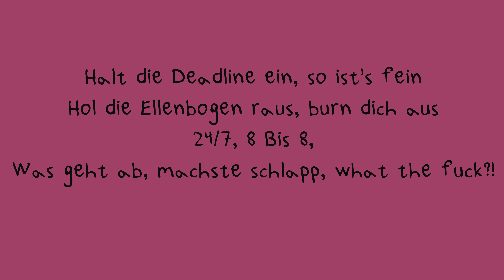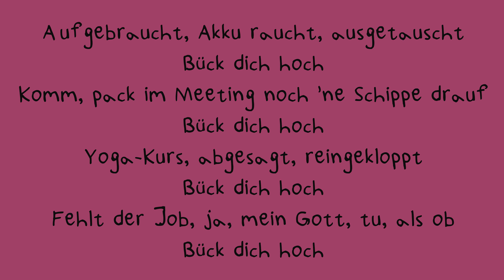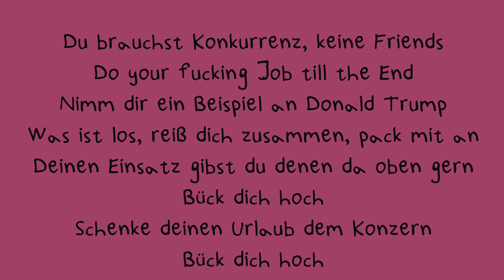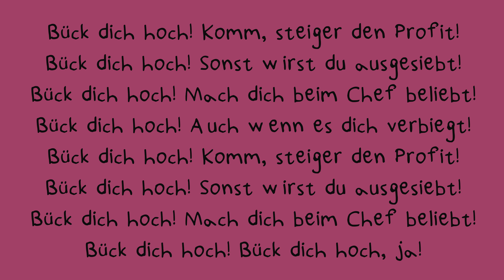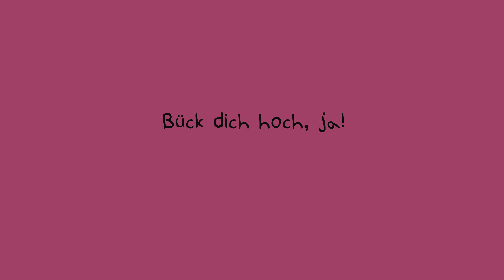Bück dich hoch, Deichkind-Lyrics-Text | Robin Michels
Halt die Deadline ein, so ist's fein
Hol die Ellenbogen raus, burn dich aus
24/7, 8 Bis 8,
Was geht ab, machste schlapp, what the fuck?!

Klick dich, fax dich, mail dich hoch
Grapsch dich, quetsch dich, schleim dich hoch
Kick dich, box dich, schlaf dich hoch
Bück dich hoch, ja

Bück dich hoch! Komm, steiger den Profit!
Bück dich hoch! Sonst wirst du ausgesiebt!
Bück dich hoch! Mach dich beim Chef beliebt!
Bück dich hoch! Auch wenn es dich verbiegt!
Bück dich hoch! Bück dich hoch, ja!

Dieses Wochenende Pitch, machste mit?!
Bück dich hoch
Denke groß, sei aktiv, halt dich fit
Bück dich hoch
Pass dich an, du bist nichts, glaub ans Team
Bück dich hoch
Halt die Schnauze, frisch ans Werk und verdien
Bück dich hoch
Aufgebraucht, Akku raucht, ausgetauscht
Bück dich hoch
Komm, pack im Meeting noch 'ne Schippe drauf
Bück dich hoch
Yoga-Kurs, abgesagt, reingekloppt
Bück dich hoch
Fehlt der Job, ja, mein Gott, tu, als ob
Bück dich hoch

Zick dich, pitch dich, grins dich, push dich
Deal dich, klatsch dich, drück dich, reib dich
Swing dich, stech dich, grip dich, zech dich
Roll dich, fahr dich, stampf dich, jag dich
Kämpf dich, schieß dich, gräm dich, flash dich
Schlag dich, kick dich, press dich, füg dich
Treib dich, knöpf dich, schraub dich, quäl dich
Bück dich hoch

Du brauchst Konkurrenz, keine Friends
Do your fucking Job till the End
Nimm dir ein Beispiel an Donald Trump
Was ist los, reiß dich zusammen, pack mit an
Deinen Einsatz gibst du denen da oben gern
Bück dich hoch
Schenke deinen Urlaub dem Konzern
Bück dich hoch
Trink einen großen Schluck Leistungsdruck
Bück dich hoch
Wir steigern das Bruttosozialprodukt

Du vermisst dein Lieblings Song oder hast ein Musik Vorschlag?
Dann schreib mir persönlich oder einfach in den Kommentaren!